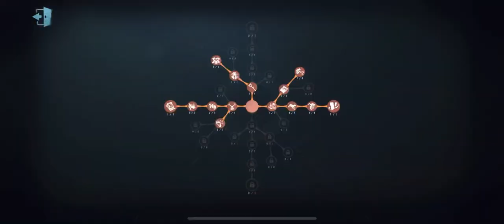#73 (1st Painter) This Edgar is Almost Untouchable?! | Identity V |第五人格 | 제5인격 |アイデンティティV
Painter Gameplay...